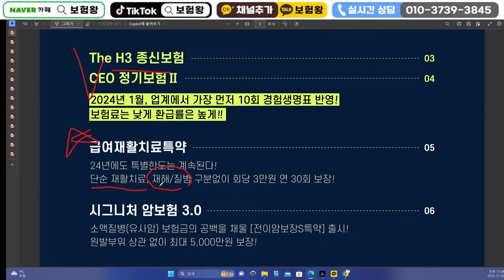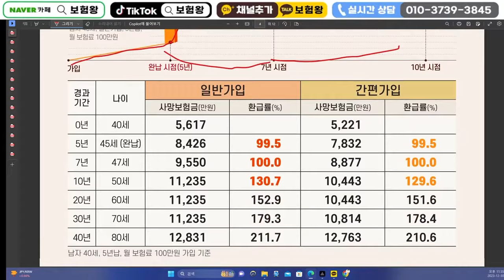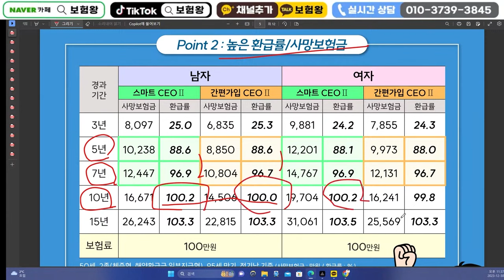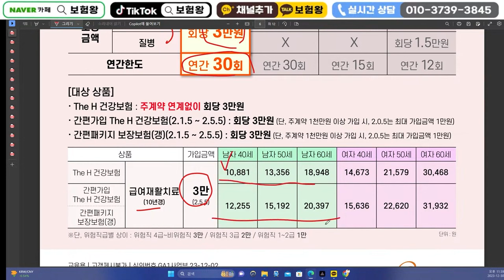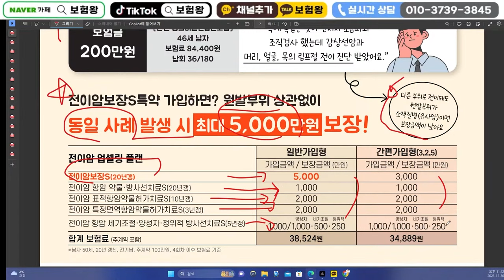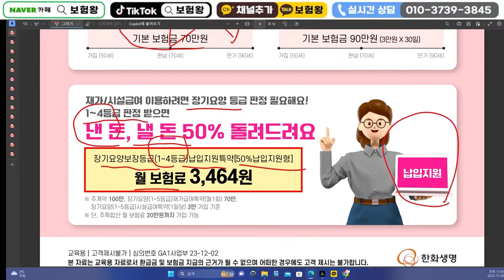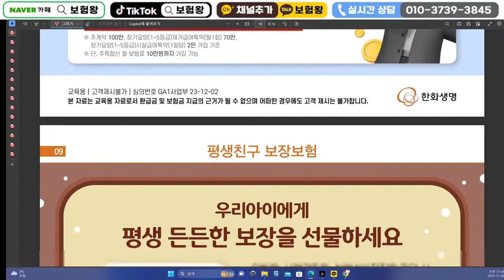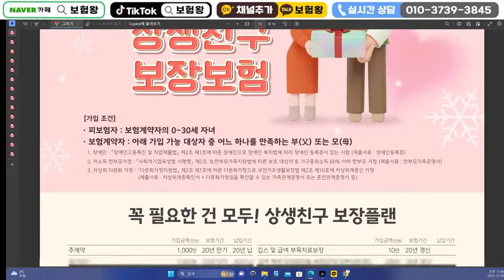24년1월 한화생명 신상품이슈안내!! (상해질병재활치료비 130%단기납종신 )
안녕하세요~~

한화생명 신상품이슈안내 올려드립니다

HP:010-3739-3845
카톡친구추가:r2an
카톡플러스친구:보험왕검색